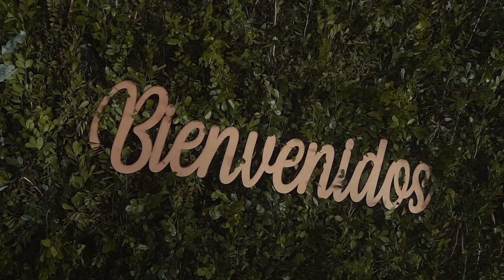Colegio Presidente Franco 2022 - 3ro - Graduación Resumen